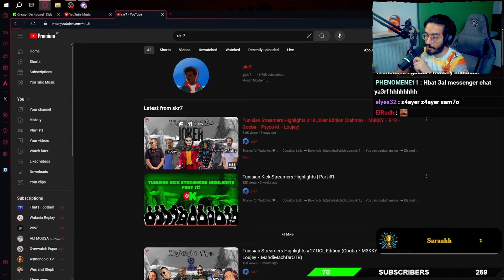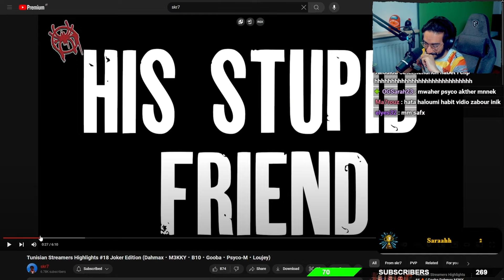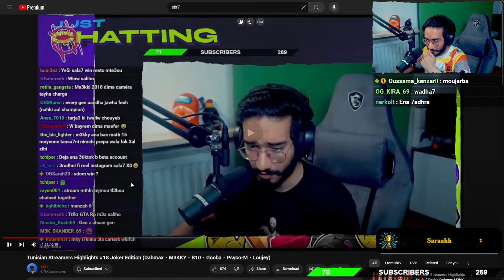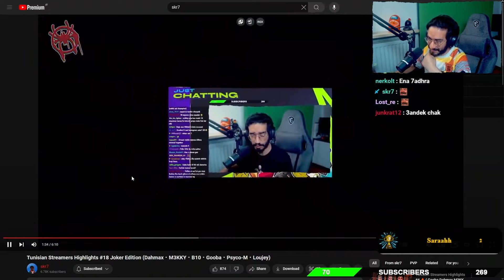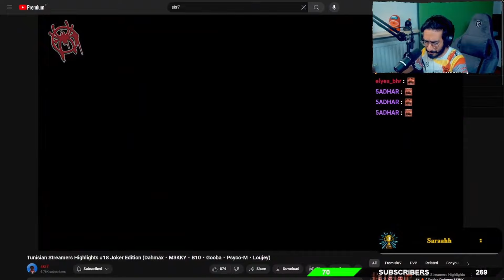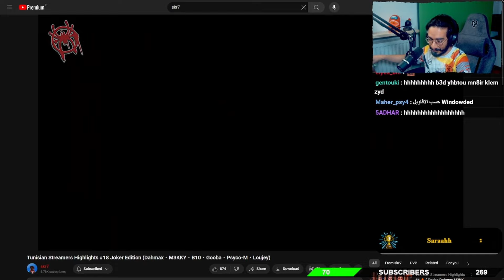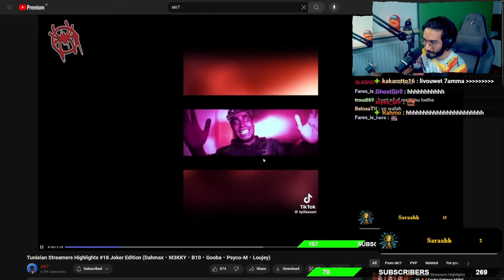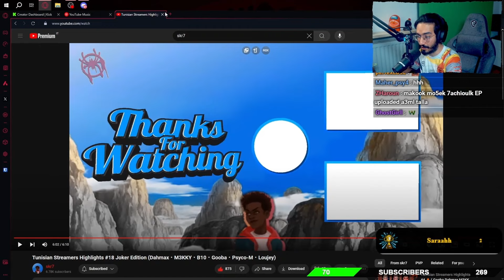[ M3KKY REACTION ] 😂🔥 Tunisian Streamers Highlights #18 Joker Edition ( skr7 )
Join M3kky on kick !